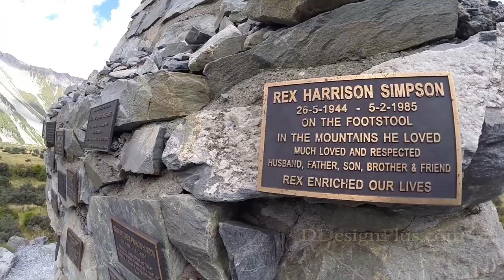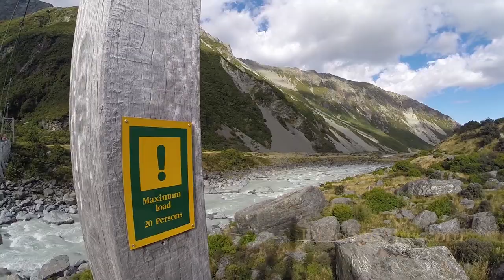Mount Cook National Park - New Zealand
Driving and hiking around Aoraki or otherwise known as Mount Cook, the tallest mountain in New Zealand.

TUTORIALS:
Adobe Illustrator: